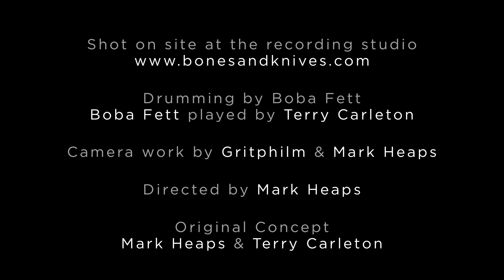Beatles - Come Together, Drum Lesson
Season 2 of Boba's free intergalactic drum lessons.

One Jedi knight who has demonstrated countless acts of the force is Ringo Starr. Originally a bounty hunter for the Beatles one of his more popular drum riffs is the intro to this song, Come Together.

Not necessarily a complicated song but it's important to notice on the fill that one hand lags behind on the previous rack tom so that you don't cross hands while completing the fill. This opens up a world to the dark side that will allow you to start mixing your drum chops in many ways.

Remember, there is no try, only do!